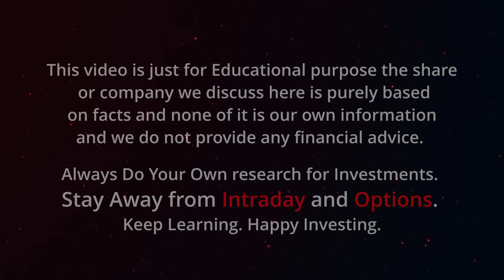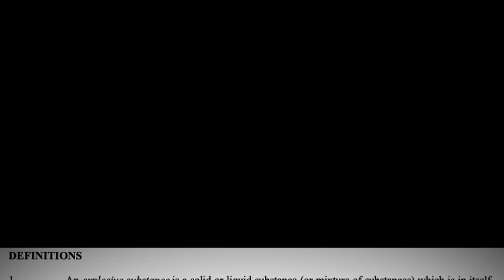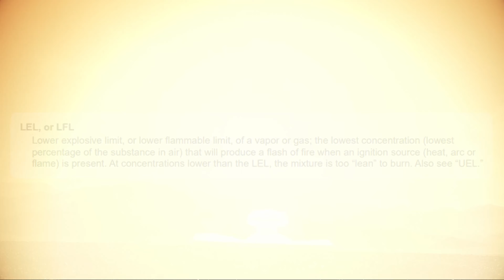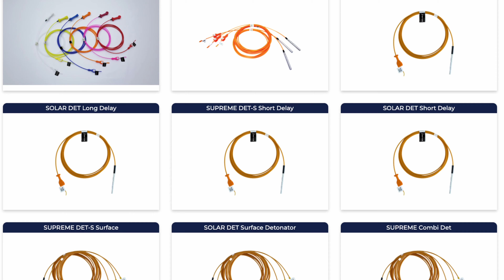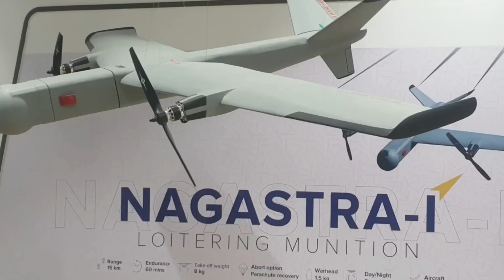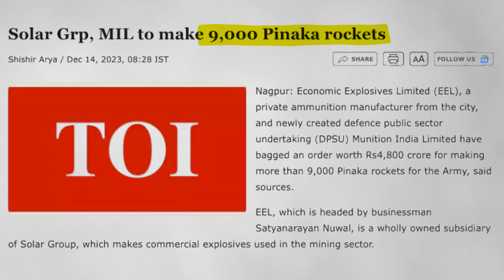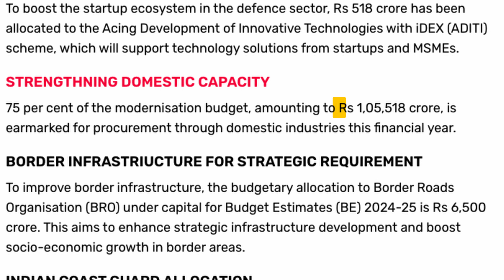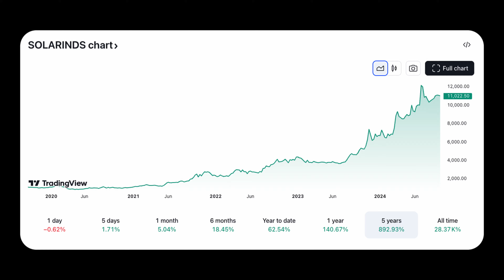Solar Industries Latest News and share Analysis and Company Review | 2024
Solar industries share review and Business analysis, how Defence sector is changing after make in india products. And the Inspirational Rags to riches story of Satyanarayan Nuwal sir and how he became one of the most influential person.